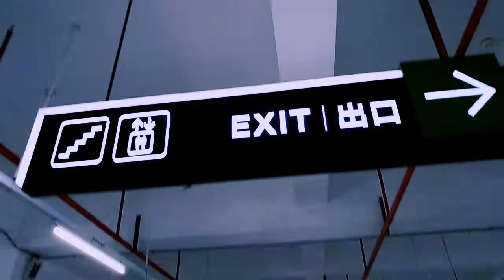【Running Therapy】Underground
Rain, Coldness, Darkness or TOMORROW all those words are in our heads preventing us to become a better version of ourselves. Take advantage of the situation be in control and ACT NOW. You are and no one else will decide you own future.